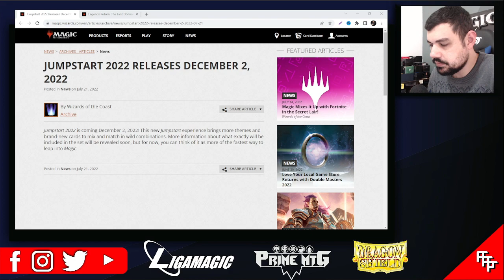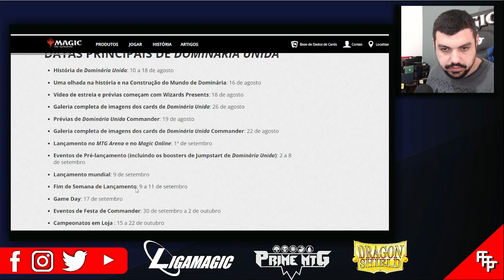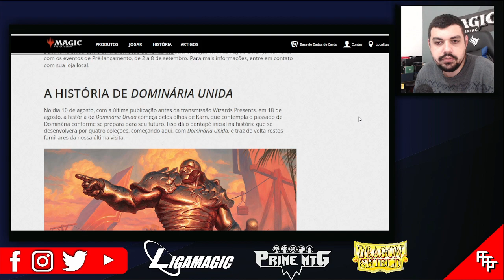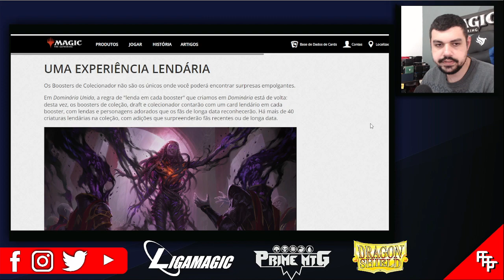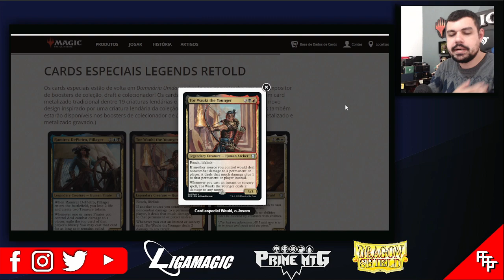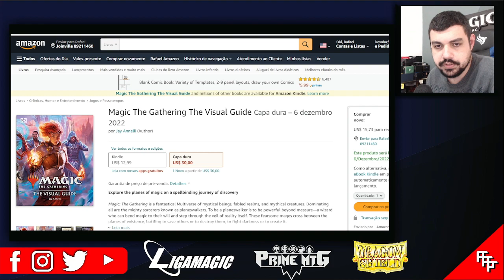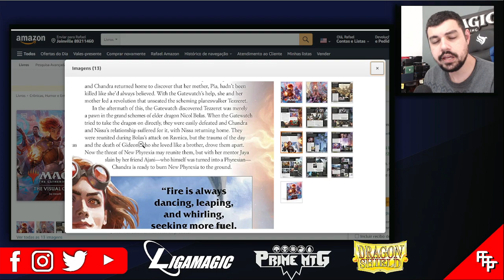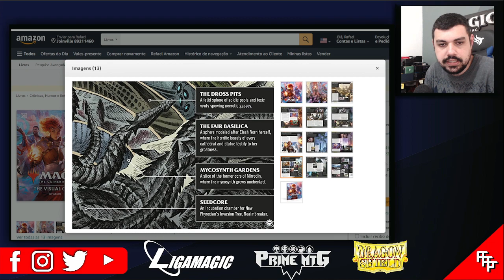Novidades sobre Dominaria United - Produtos, Lore e mais!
Hoje falamos sobre as novidades de Dominaria United, vendo os produtos, falando da lore e muito mais!